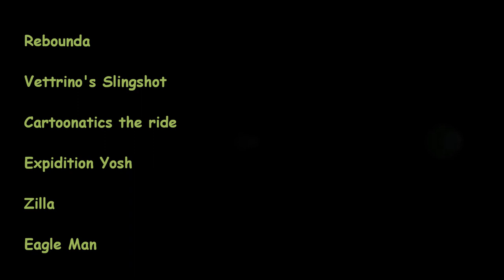RCT3: Cosmic Rider POV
My first roller coaster with an ATI card ^U^. I'll now only be posting RCT3 coasters in the summer now. Anyways this roller coaster took me 6 days to build. It goes 43 mph (salukis run about that speed XD). And the day and night transition was to improve it's experience.

Earth Project - ZankokuNaTenshiNoTeze

DJ Babokon - Rising Waves (Hard Techno Remake)

Audiomachine - Epica - Fire and Honor

Mervyn Pillai - Take Your Stand Against

This ride is based off of my character: Cosmic Saluki.